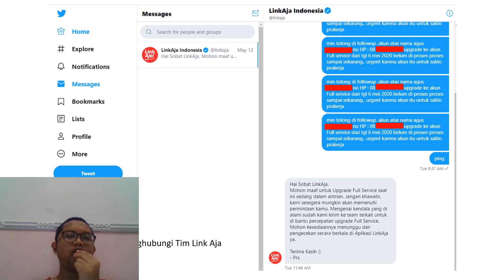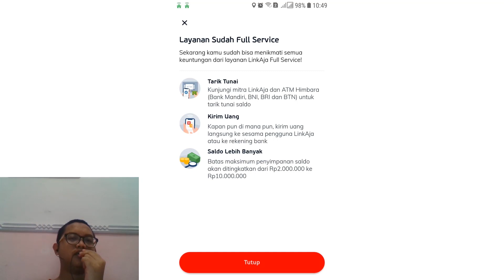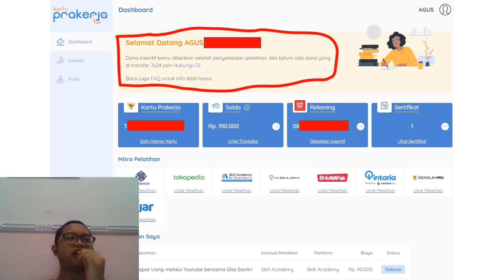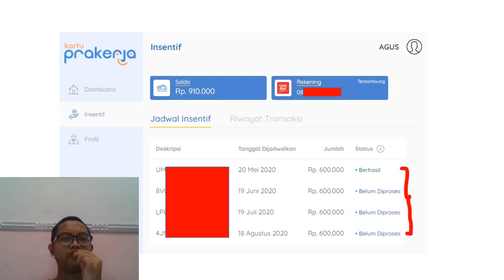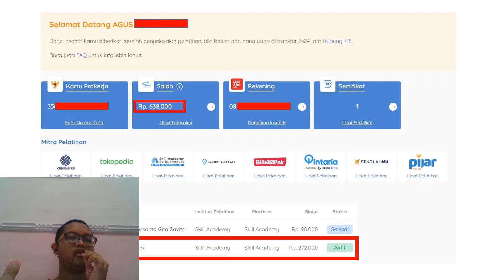🔴Upgrade Full Service E-wallet LinkAja❗️❗️ Kartu PraKerja PART 2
Permasalahan upgrade e-wallet linkaja untuk case pendaftaran kartu prakerja gelombang ke 3 part 2.

upgrade linkaja di grapari
upgrade linkaja online
upgrade linkaja di grapari telkomsel
upgrade linkaja full service lama
upgrade linkaja prakerja
upgrade linkaja tanpa ktp
upgrade linkaja pakai suket
upgrade akun linkaja
upgrade akun linkaja lama
upgrade akun linkaja di grapari
cara upgrade akun linkaja
cara upgrade akun linkaja ke full service
cara upgrade aplikasi linkaja
cara upgrade linkaja
upgrade linkaja full service
upgrade linkaja berapa lama
cara upgrade linkaja dari basic ke full service
cara upgrade linkaja ke full service
cara upgrade linkaja di grapari
cara upgrade linkaja full service
cara upgrade linkaja ke premium
linkaja upgrade
upgrade linkaja dengan sim
upgrade linkaja gagal
upgrade e wallet linkaja
upgrade linkaja full service berapa lama
upgrade linkaja ke full service
upgrade linkaja gagal terus
upgrade linkaja selalu gagal
upgrade linkaja ke grapari
upgrade full service linkaja gagal
upgrade linkaja susah
keuntungan upgrade linkaja
upgrade linkaja lebih dari 24 jam
upgrade layanan linkaja
tidak bisa upgrade linkaja
upgrade linkaja premium
proses upgrade linkaja
cara upgrade linkaja untuk prakerja
upgrade linkaja untuk prakerja
upgrade linkaja 2020
linkaja prakerja adalah
daftar linkaja prakerja
linkaja kartu prakerja
linkaja untuk prakerja
cara daftar linkaja prakerja
cara menggunakan linkaja prakerja
daftar linkaja untuk prakerja
cara daftar linkaja untuk prakerja
cara menggunakan linkaja untuk prakerja
cara membuat linkaja untuk prakerja
e wallet prakerja
e wallet prakerja adalah
upgrade e wallet prakerja
akun e wallet prakerja
daftar e wallet prakerja
ganti e wallet prakerja
e wallet prakerja gopay
e wallet prakerja linkaja
e wallet kartu prakerja
apa itu e wallet prakerja
cara membuat e wallet prakerja
e wallet untuk prakerja
aplikasi e wallet untuk prakerja
prakerja go id
prakerta gelombang 3
prakerja go id gelombang 4
prakerja kemnaker
prakerja adalah
prakerja dihentikan
prakerja ada berapa gelombang
pra kerja artinya
prakerja apk
prakerja apaan
pra kerja apa
prakerja artinya apa
prakerja apakah dapat uang
prakerja belum cair
prakerja berita
prakerja berapa gelombang
prakerja bayar
prakerja bukalapak
prakerja bni
prakerja buat apa
prakerja bermasalah
prakerja cair
prakerja com
pra kerja co
prakerja cair kapan
prakerja corona
pra kerja cara daftar
prakerja.c
prakerja dalam proses
pra kerja dki
prakerja ditutup
prakerja do.id
pra kerja dki jakarta
prakerja dievaluasi
d prakerja.go.id
prakerja error
prakerja email
prakerja e wallet
prakerja email verification
prakerja email verifikasi
prakerja evaluasi
prakerja e form
prakerja evaluasi berapa lama
e wallet prakerja
e form bni prakerja
prakerja faq
prakerja fungsi
prakerja failed
prakerja fungsinya
prakerja facebook
prakerja fb
prakerja failed to fetch
prakerja go if
prakerja go
prakerja gel 4
prakerja gelombang 1
prakerja.g o.id
prakerja home
prakerja hari ini
prakerja hasil
prakerja harus bank bni
prakerja harus bayar
prakerja hangus
prakerja insentif
prakerja instagram
prakerja id
prakerja ig
prakerja itu apa
prakerja indonesia
prakerja ikut seleksi
prakerja itu apa sih
prakerja jadwal
pra kerja jakarta
prakerja jokowi
prakerja jawa tengah
prakerja jateng
prakerja jawa barat
prakerja jika lolos
prakerja jatim
prakerja korupsi
prakerja kapan cair
prakerja kartu
prakerja kompas
prakerja kemenaker.co.id
prakerja kaskus
prakerja kuota penuh
prakerja login
prakerja link
prakerja luar sekolah
prakerja lulus
prakerja lemot
prakerja linkaja
prakerja l.go.id
prakerja masuk
prakerja masalah
prakerja masih dievaluasi
prakerja manfaat
prakerja mahasiswa
prakerja maksudnya
prakerja mengalami gangguan
prakerja mandiri
prakerja nik tidak valid
prakerja news
prakerja nipu
prakerja ngeblank
prakerja nik ktp tidak valid
prakerja non tunai
prakerja nunggu evaluasi
prakerja no rekening
prakerja online
pra kerja ojol
pra kerja ojek online
prakerja ovo
prakerja offline
prakerja online adalah
prakerja otp
prakerja online daftar
prakerja pelatihan
prakerja pengumuman
pra kerja phk
prakerja pintaria
prakerja pelatihan online
prakerja pemerintah
prakerja pendaftaran sedang dievaluasi
prakerja program jokowi
prakerja qo.id
kartu prakerja
prakerja ruang guru
prakerja resmi
prakerja rekening
pra kerja register
prakerja registrasi
prakerja random
pra kerja riau
prakerja rekening bri
prakerja sudah cair
prakerja sekolahmu
prakerja sampai gelombang berapa
prakerja sedang dievaluasi
prakerja saldo dalam proses
prakerja sampai kapan
prakerja sedang diproses
prakerja susah diakses
prakerja tahap 4
linkaja